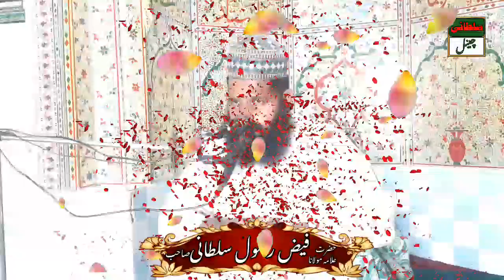New bayan 2020 gajbe khabre Hazrat Allama Maulana Qari Faiz Rasool sultani Sahab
New bayan 2020 gajbe khabre

 Hazrat Allama Maulana Qari Faiz Rasool sultani Sahab

Video ko like aur share Karen

Bahut Mushkil Se video banata hun ek like to banta hai na